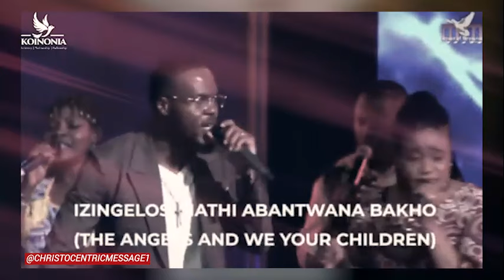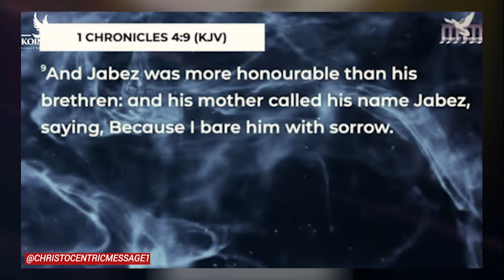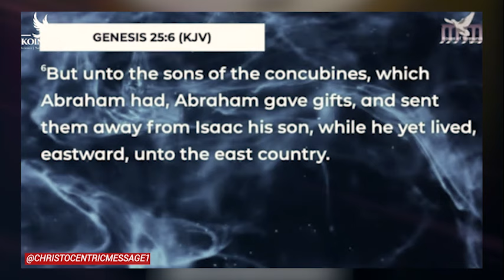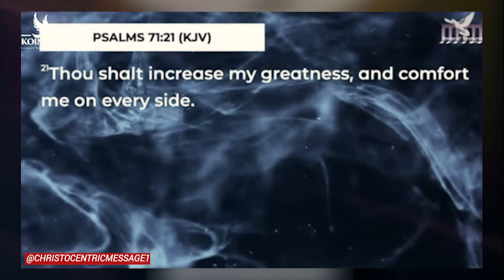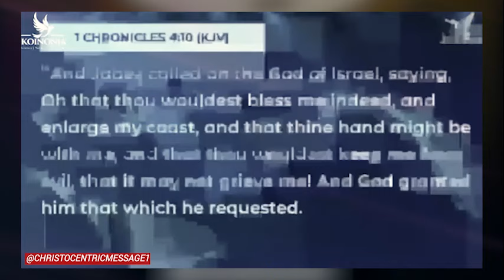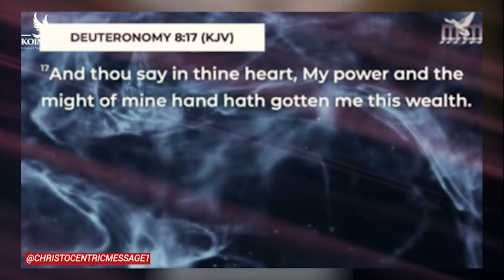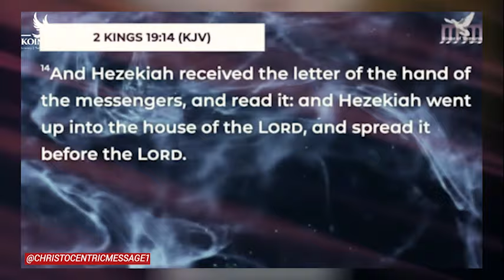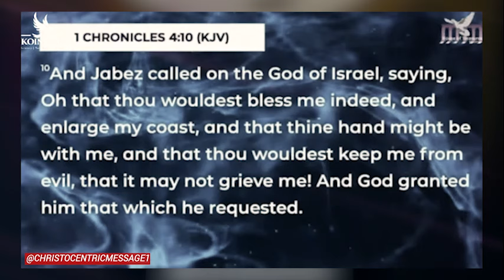[Watch This] EXPAND YOUR TENTS AND MAKE ROOM FOR GOD TO MOVE NOW - APOSTLE JOSHUA SELMAN